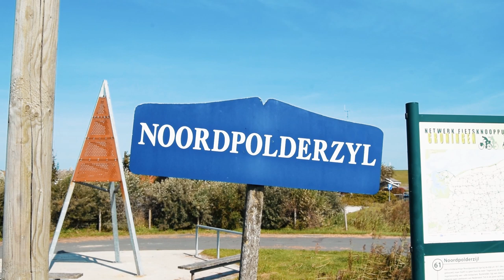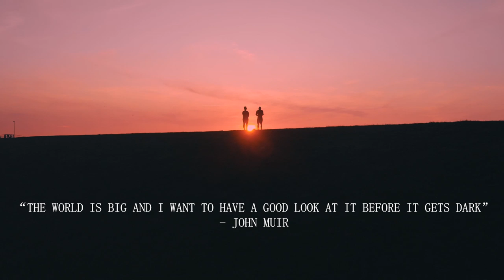Vanlife In The Middle Of Nowhere - Noordpolderzijl - EP: 13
We left the very full motorhome car park in Groningen and made our way through the flat farmland of the Netherlands. We had found a spot on the search for sites app but we would have never of guessed anything was there.

We spent 2 nights in a free camper park up in Noordpolderzijl. It is found on the north coast, it is the smallest seaport in the Netherlands, it normally holds two fishing boats.

We met some fellow Brits and spent a fair few hours listening to their travels over the years, they had great advice and put some of our worries at ease. We stargazed for the first time.

We give the van a little tidy up and go in the roofbox for the first time since leaving home to get the chairs out.

We had a few requests to show the inside of the van, and we show you what is in the food cupboards. We have an under-bed pantry, which stores long-life items and meals we can rustle up if we have a zombie apocalypse.

Later, Meg makes a simple veggie rendang curry for tea, which we eat outside in our chairs as the days' sun fades.

We watch the sunset from the top of dikes, it’s a beautiful one with so much colour.

Here's a comprehensive list of products we used throughout our build